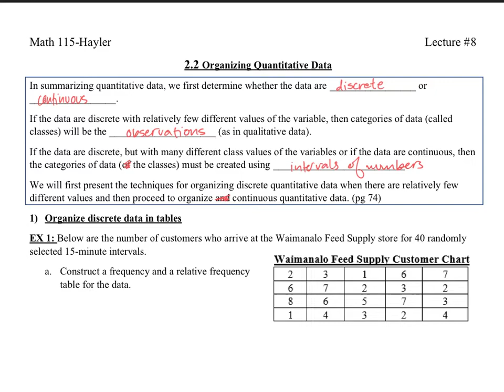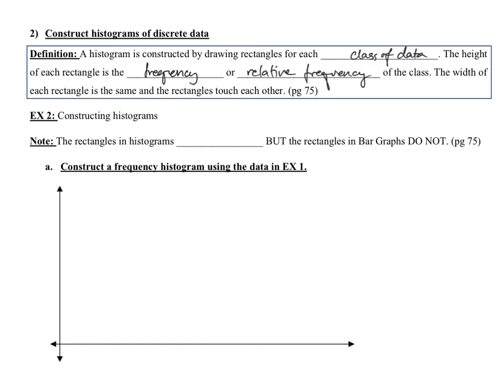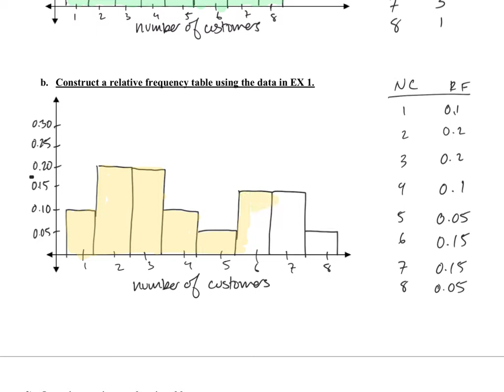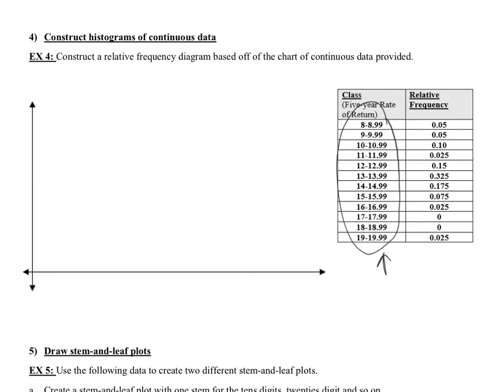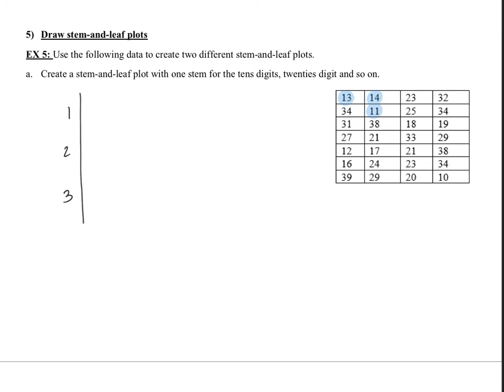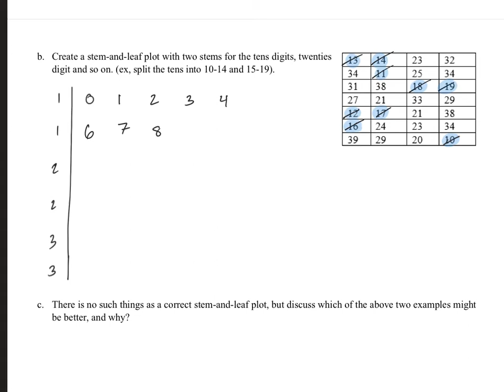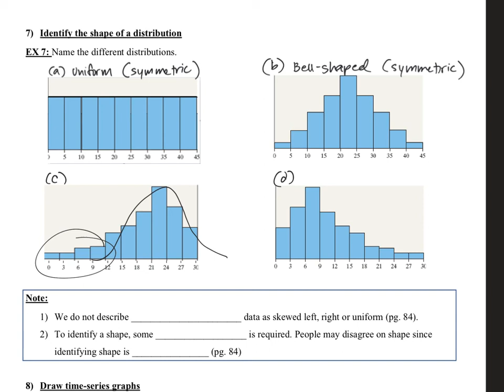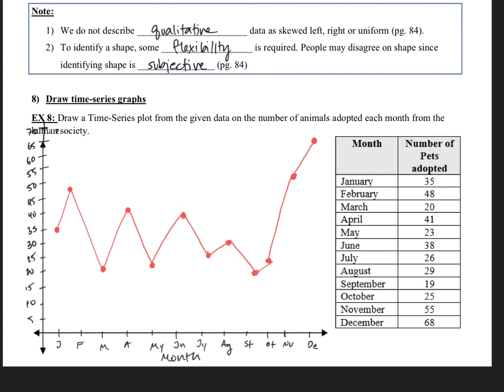Math115_2.2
This is the video for Section 2.2.